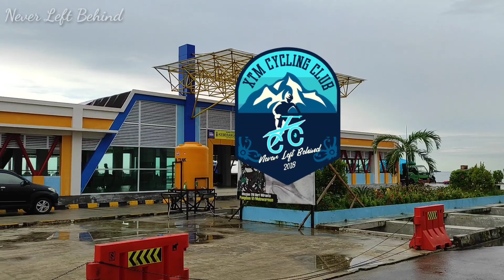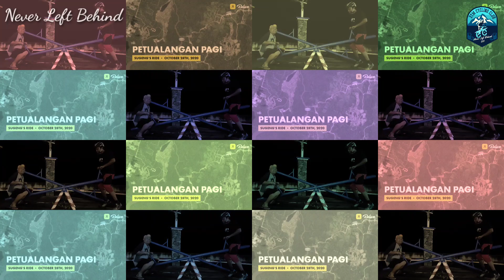Gowes Rute Ancam - Tanjung Selor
Gowes rute Ancam-Tanjung Selor tanggal 28-29 Oktober 2020. Ini merupakan video di hari pertama dan video hari kedua akan menyusul.

Terima kasih banyak kami ucapkan kepada saudara/i Srikandi, Mas Slamet Riadi, Mas Didik, dan Mas Faisal yang sudah bersedia gabung dalam gowes bareng kami. Buat sahabat kami Dedy terima kasih banyak atas petunjuk yang diberikan kepada kami. Serta kami ucapkan terima kasih juga kepada masyarakat di sepanjang perjalanan atas keramahannya dan juga bantuannya kepada kami.

Sampai ketemu lagi di petualangan gowes bareng berikutnya. 🇮🇩